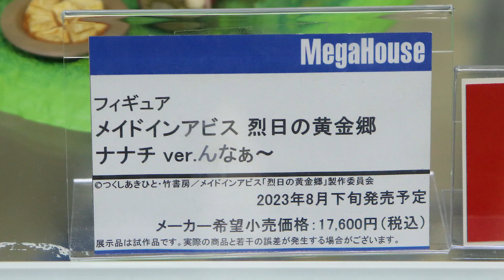【展示】メイドインアビス 烈日の黄金郷 ナナチ ver.んなぁ～ フィギュア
【限定販売】メイドインアビス 烈日の黄金郷 ナナチ ver.んなぁ～ 完成品フィギュア[メガハウス]《０８月予約》

ふぉる (こっちが多分メイン）